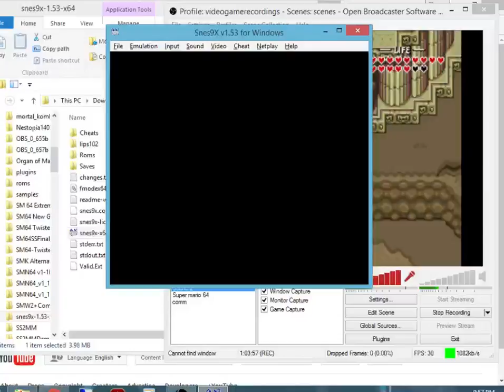Let's Play Zelda: A Link to the Past Randomizer Part 15: Coming Close to the End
Sry For not posting this last night, i got held up with a few things, and sry for the length of the video, i didnt realize that i recorded for so long lol, but if you fans still enjoyed what is now my longest video ever, please leave a like, comment, and subscribe to my channel. New videos are posted every Thursday, Friday, and Sunday(Unless something happens on Friday, then Fridays video will be uploaded on Saturdays)